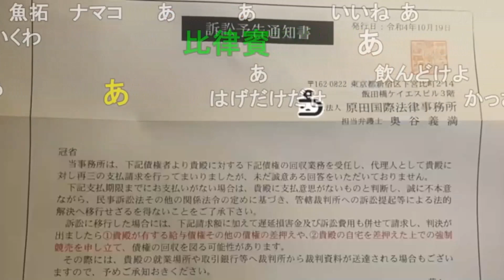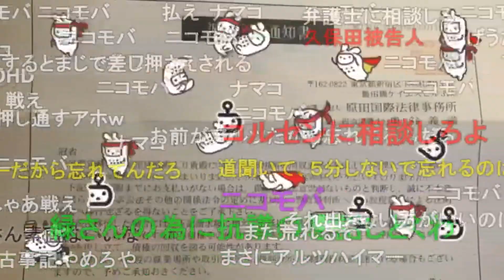起訴予告通知書が届いた件について話す横山緑【2022/10/29】